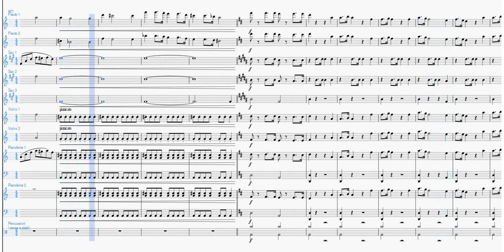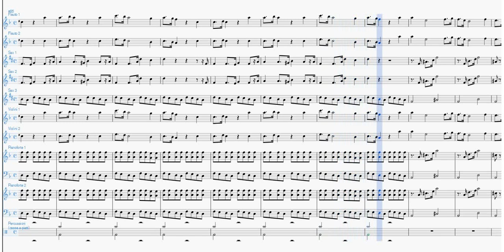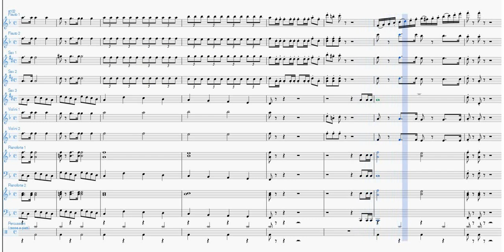Inno di Mameli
Parafrasi per Orchestra Scolastica